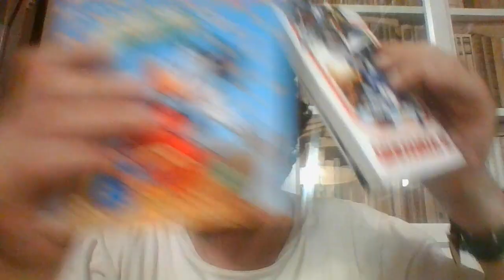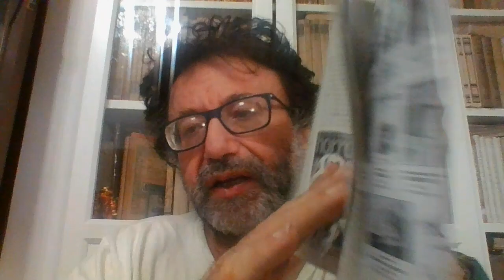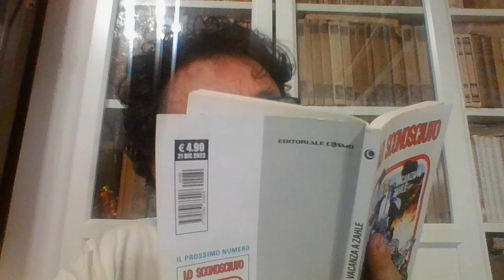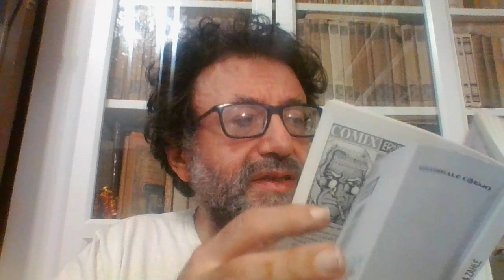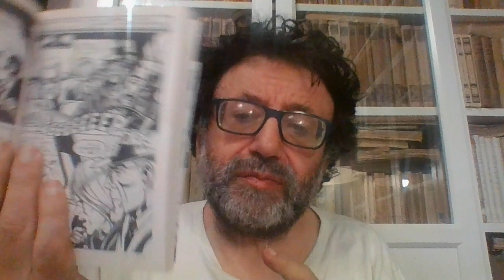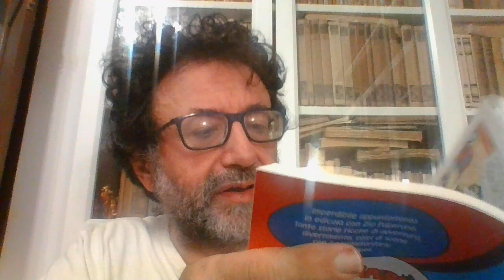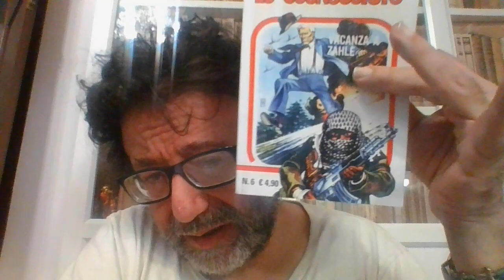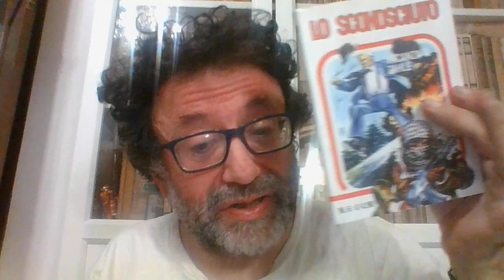MAGNUS LO SCONOSCIUTO N. 6 VACANZE A ZHALE' (ED. COSMO)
FUMETTO ITALIANO